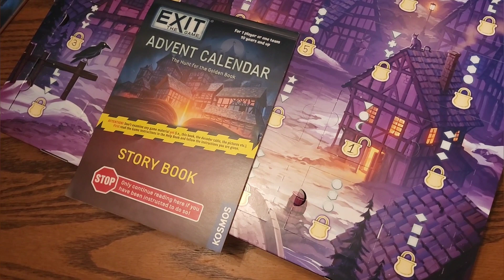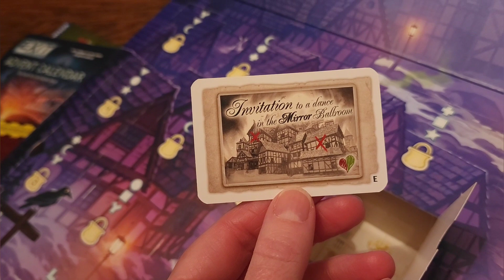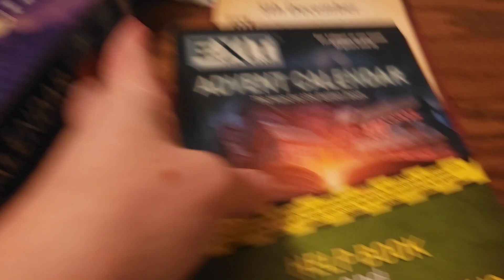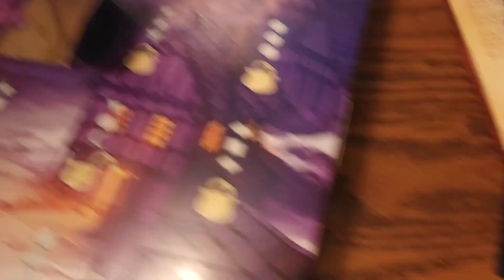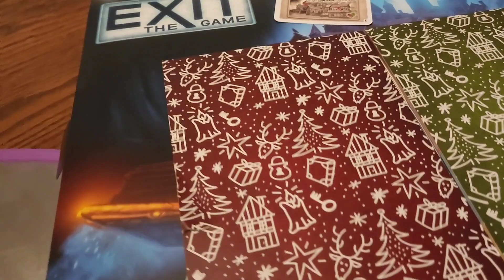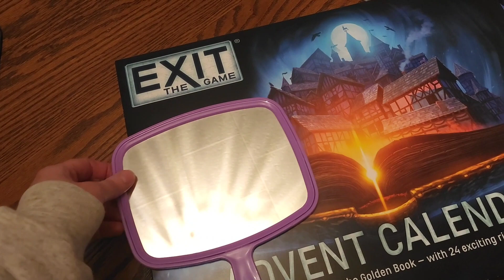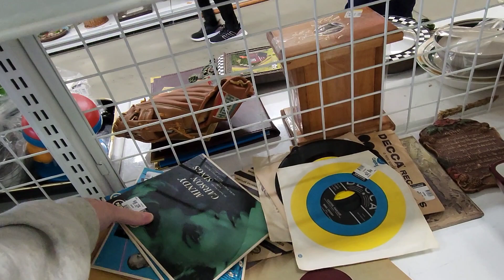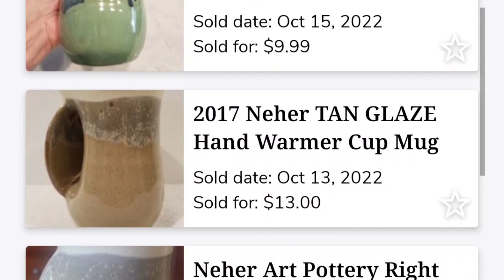Should I Stop Going Here? - Advent Day 5 - Shop Along With Me - Goodwill Thrift Store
I am not sure it is worth the trip to this Goodwill...plus - day five of Advent!
I have permanently made available the original Flying Pig Thrifts merchandise on Bonfire, the link to find it is